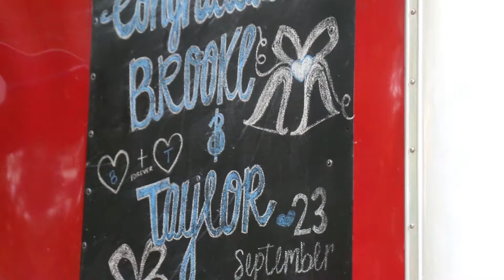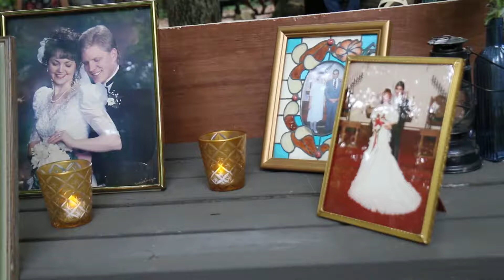Brooke & Taylor | Full Video